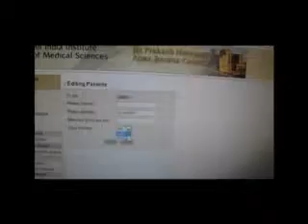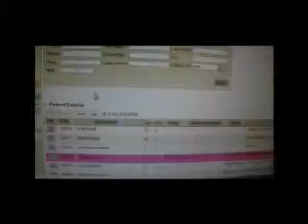call center at JPNA Trauma Centre, AIIMS